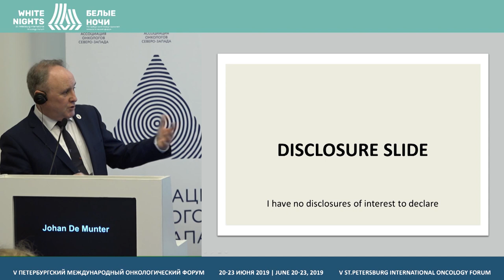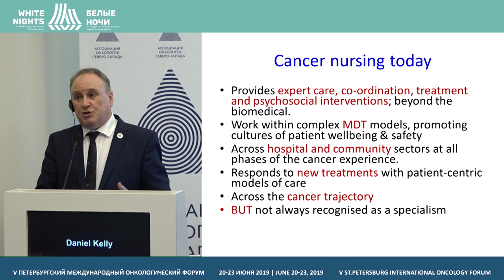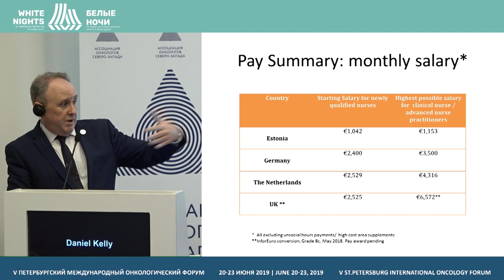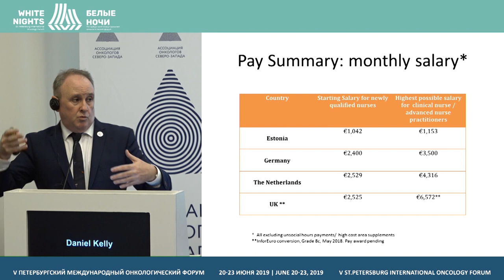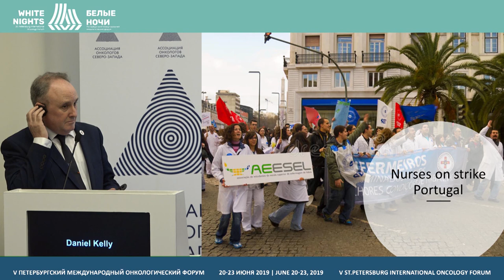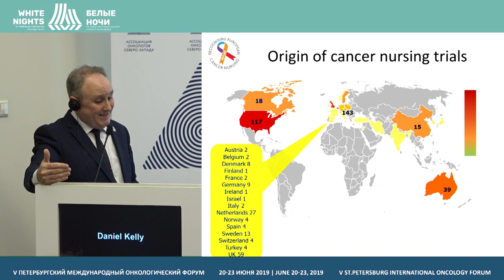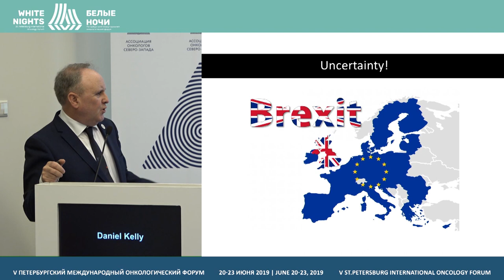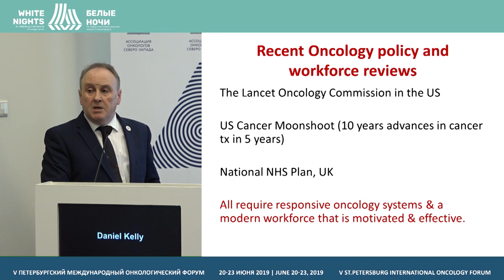Professional development of nursing in oncology (Daniel Kelly)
Daniel Kelly, Royal College of Nursing Chair of Nursing Research at Cardiff University, Cardiff, Great Britain